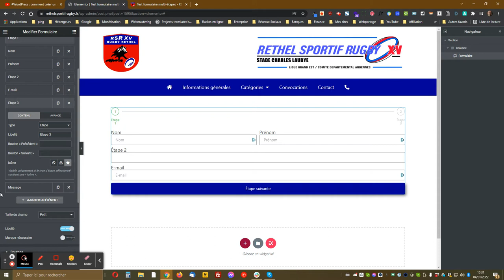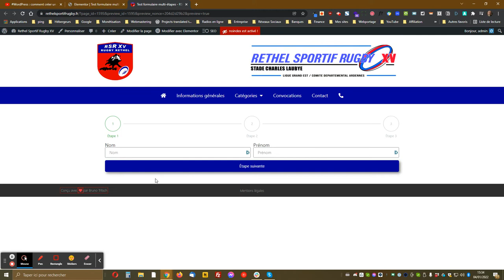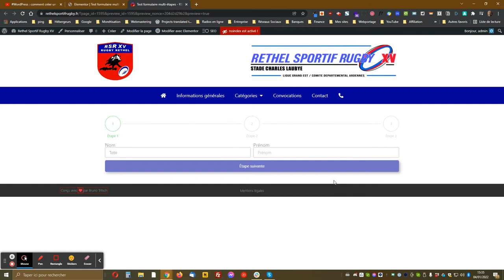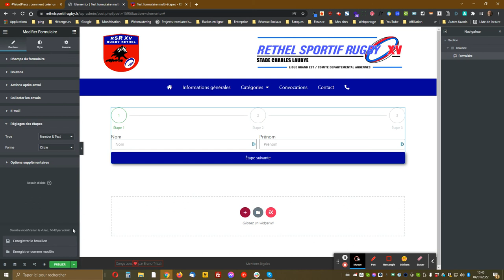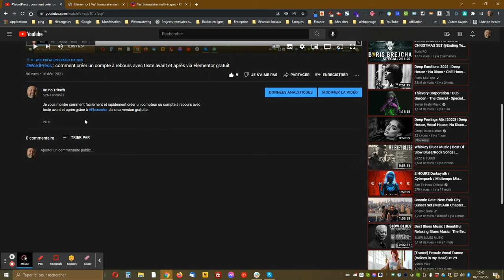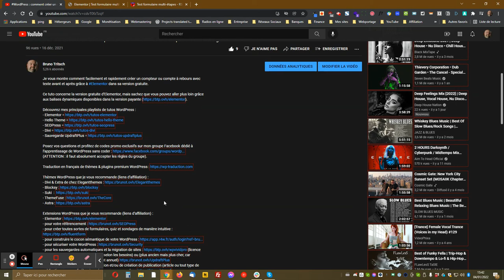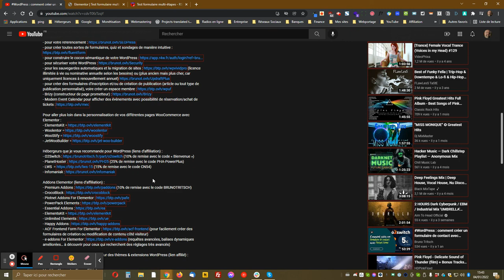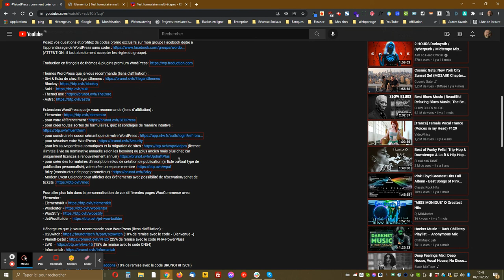WordPress : comment créer un formulaire de contact à plusieurs étapes avec Elementor Pro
Je vous montre comment facilement et rapidement créer un formulaire de contact à plusieurs étapes avec Elementor Pro (version payante).